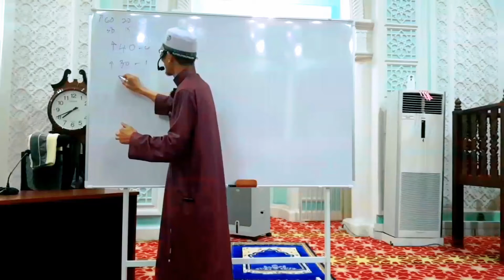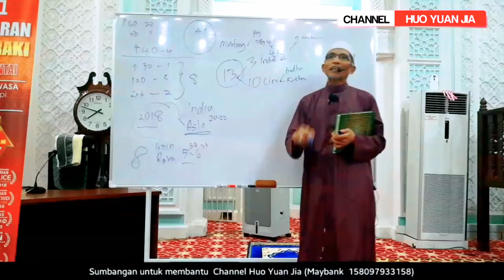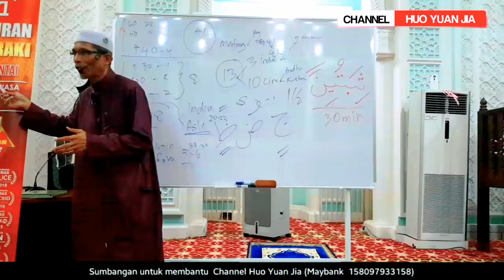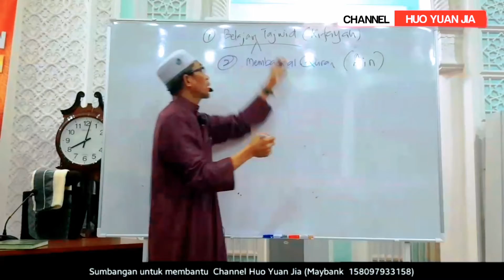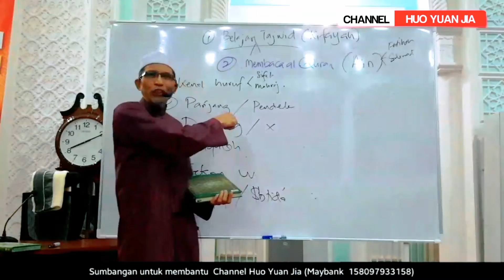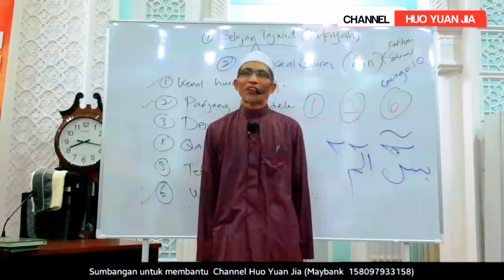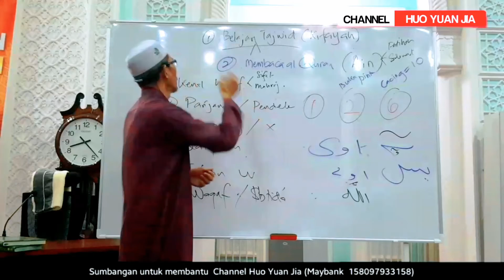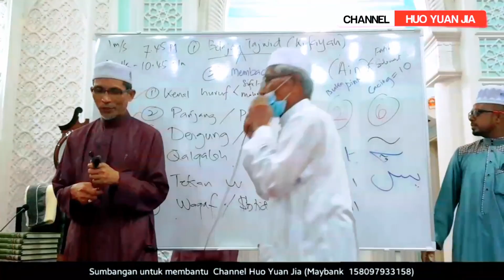BACAAN AL QURAN KAEDAH HARAKI(USTAZNARI)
Ustaz Zakaria Nasiruddin